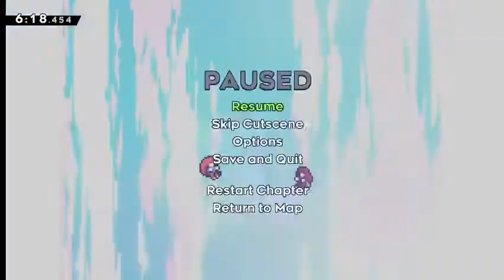Celeste The Summit B-Side in 6:33.397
still bad